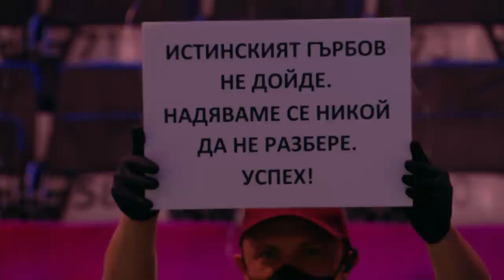Шоуто на Николаос Цитиридис: Христо Гърбов: На сцената си лудея, откакто ме приеха във ВИТИЗ